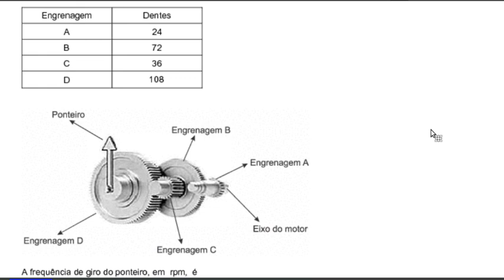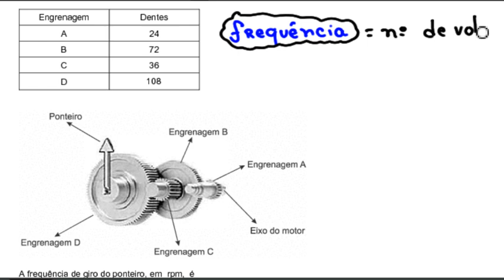Física - ENEM - Five Minus - Movimento Circular - Engrehagens